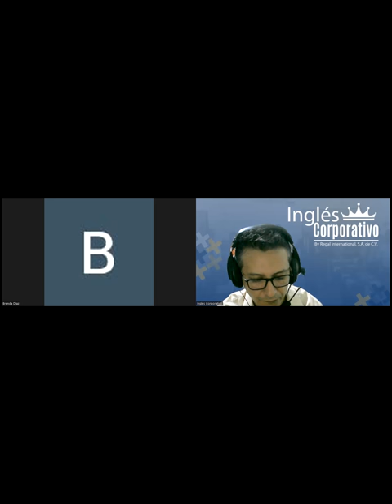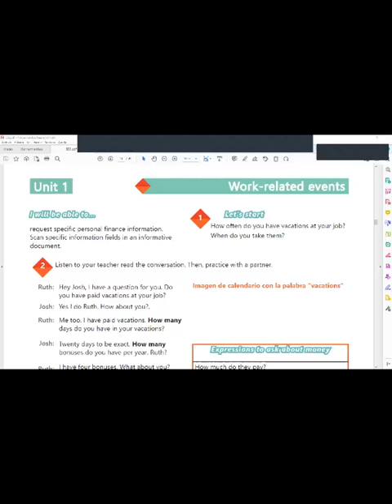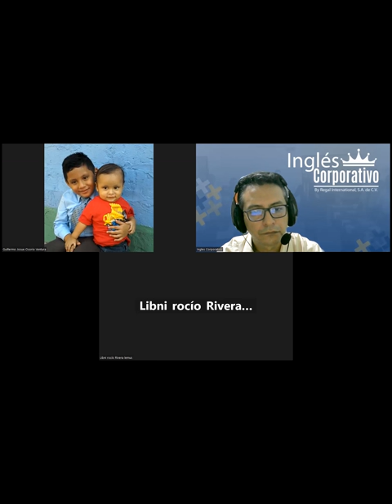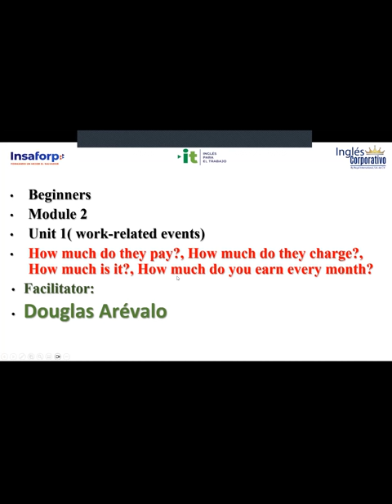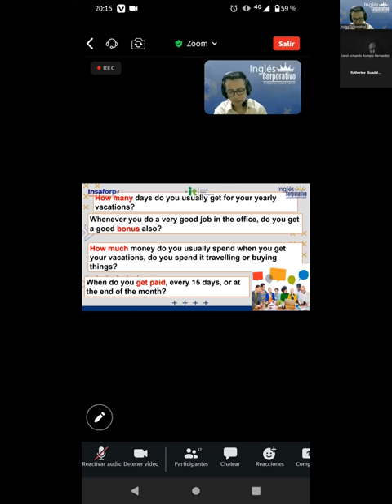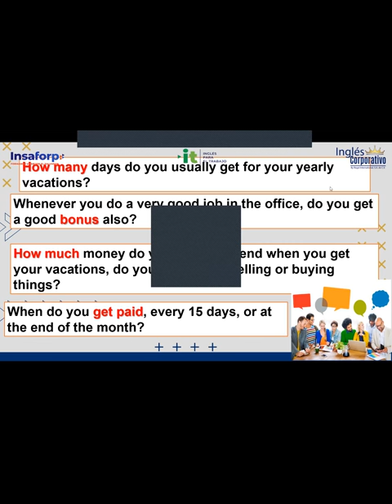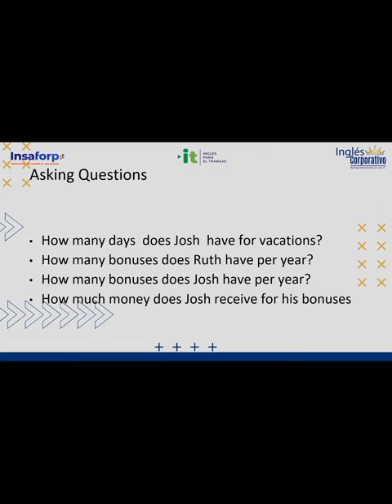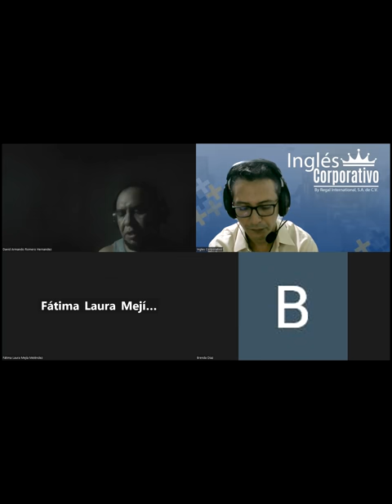Sesion 3-01-06-2023-29750-8048-0091/2023-Arévalo-How to use how many an how much.